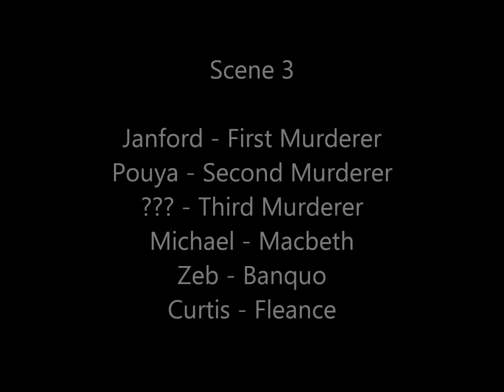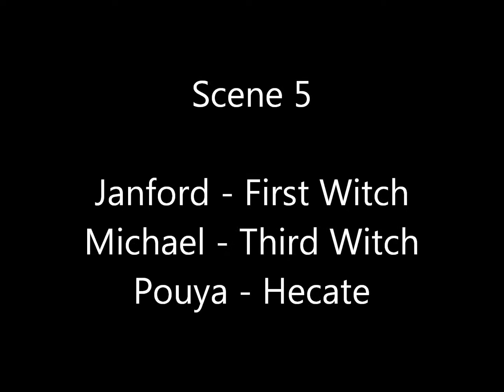Macbeth Act 3